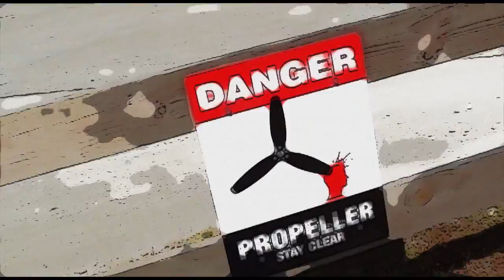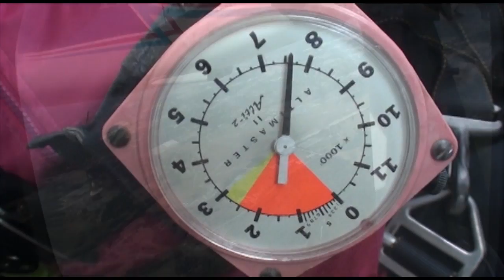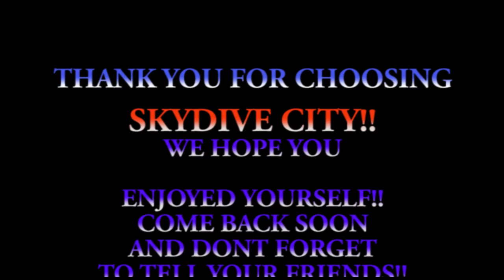Sandra Aronen 2 17 16